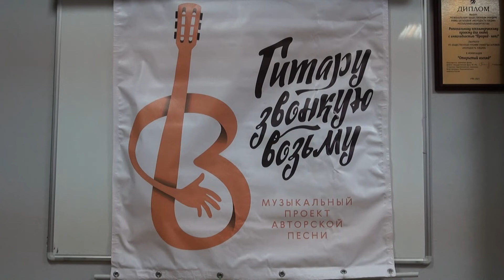Концерт проекта "ГИТАРУ ЗВОНКУЮ ВОЗЬМУ". Татьяна Кулешова. 10.04.22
Концерт музыкального проекта "ГИТАРУ ЗВОНКУЮ ВОЗЬМУ". Татьяна Кулешова. 10.04.22.